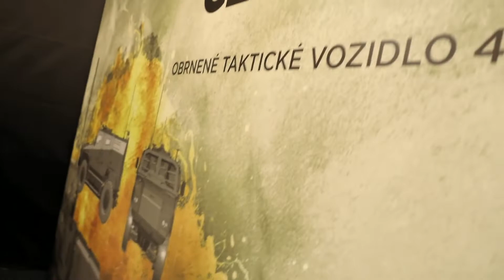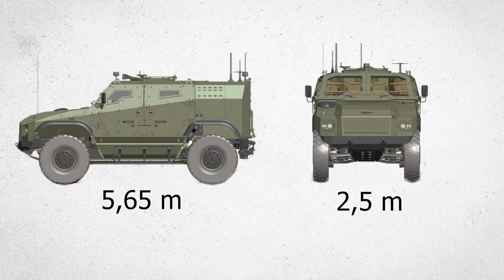ZETOR GERLACH 4X4 - UM PODEROSO BLINDADO TÁTICO SLOVACO!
Olá, sejam bem vindos ao Canal Máquinas de Combate!
Canal dedicado na análise de equipamentos do universo militar.

Neste vídeo:ZETOR GERLACH 4X4 - UM PODEROSO BLINDADO TÁTICO SLOVACO!
O Zetor Gerlach é um veículo tático blindado 4x4 de ultima geração, que oferece um novo nível de proteção, modularidade, mobilidade e capacidade para os mais diversos tipos de missão em qualquer terreno, com alto grau de sofisticação técnica.
Ele é projetado, desenvolvido e fabricado pela empresa de defesa Zetor Engineering, sediada na Eslováquia.
A Zétor apresentou a versão de combate Guerlach 4 por 4, na Feira Internacional de Tecnologias de Defesa e Segurança em Bérno, República Tcheca  em maio de 2019.

✅E se você gosta e curte os conteúdos do canal MÁQUINAS DE COMBATE e considera apoiar esse projeto, caso você Queira e Possa!
Aqui abaixo tem a nossa chave PIX para contribuições !

E desde já agradeço à todos !

* As imagens e vídeos apresentados são utilizados apenas para contextualização do assunto tratado.
A fonte primária das imagens são de dificil identificação, caso você seja o proprietários dos direitos autorais e deseja receber aqui os créditos pelas suas imagens, por favor entre em contato.